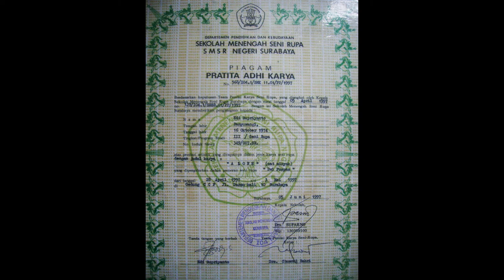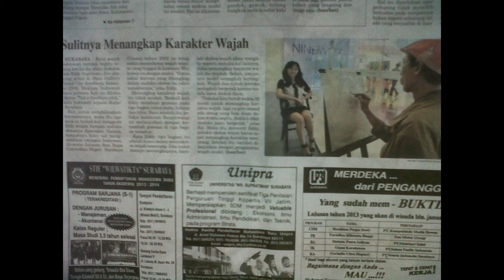the journey from Edie Supriyanto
The journey of Edie supriyanto as painter with his works as a social critique of his personal life or the environment around us. The paintings are made ​​between the years of 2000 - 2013.